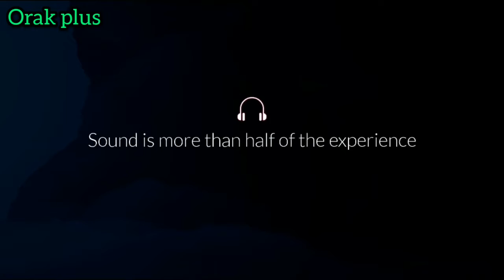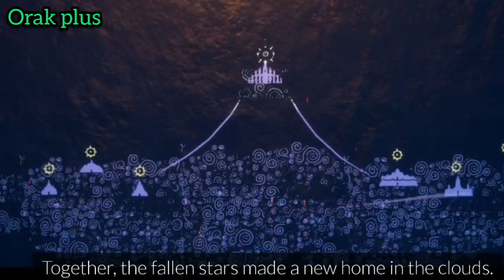Sky: Children of the light - android gameplay review part 1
Sky children of the light - android gameplay review part 1 | sky chill spirits

Greetings, adventurers!

Welcome to the Season of Prophecy! Seek out the Cave of Prophecies in Isle of Dawn to face 4 new Trials in an all-new Seasonal format.

Sky is a social adventure to be explored with your loved ones.

From the award-winning creators behind Journey (2013 Game of The Year) and the highly-acclaimed Flower, comes a ground-breaking social adventure that is set to warm your hearts.

In the kingdom of Sky, you can...
- Soar and explore 7 dreamlike realms to uncover the mystery
- Encounter and socialize with like-minded players from around the world
- Feel free to express yourself with a delightful selection of character customizations
- Team up with others to adventure into darker realms, save spirits and uncover ancient treasures
- Share gifts of light to show appreciation and grow friendships
- Enjoy a unique musical experience and create harmonies together
- Join an ever-expanding world with new upcoming attractions, including seasonal events and expansion of realms

Hit👍"LIKE"👍 for more modern warplanes best GAMEPLAY - Thank you!

Credits to THATGAMECOMPANY

Played on : Samsung s10+
Recorded:  s10+ recorder
Editings: inshot & legend